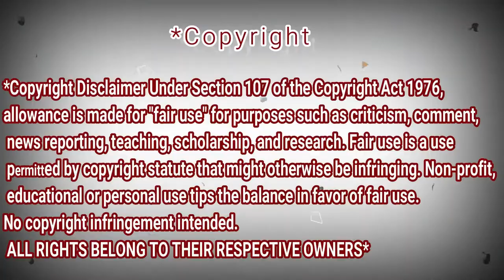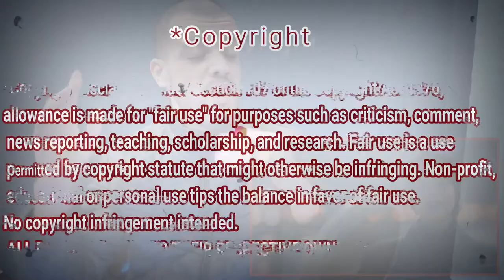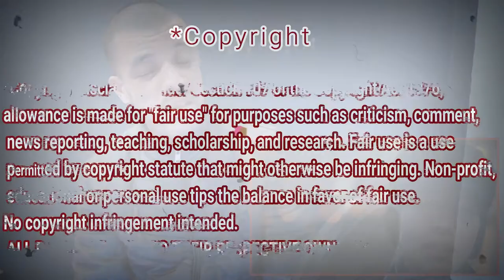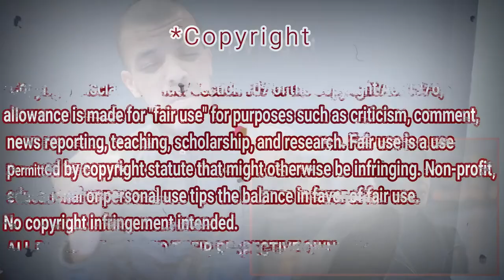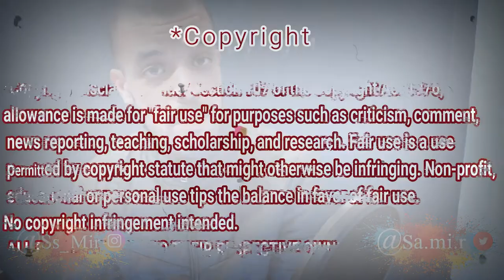Zina - Babylone (PIANO COVER/REPRISE par OUIDAD إعادة غناء اغنية زينة من الفنان بابيلون) REACTION DZ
Zina - Babylone (PIANO COVER/REPRISE par OUIDAD إعادة غناء اغنية زينة من الفنان بابيلون)

My Full Name : Ferah Samir
My adress : Chlef / Chettia Zone10 n539
zip code : 02170